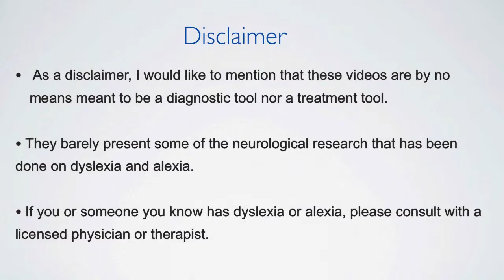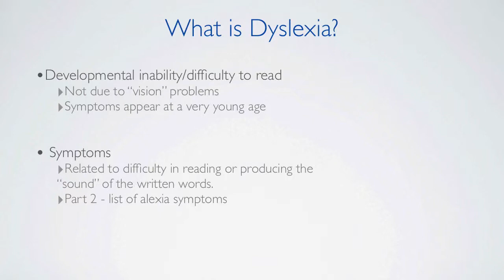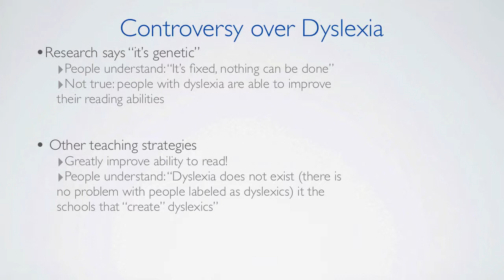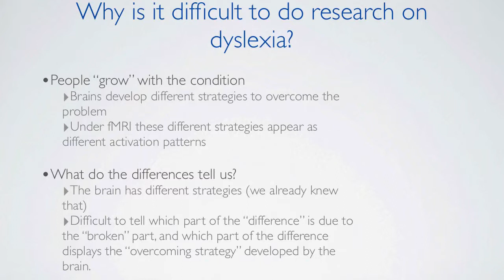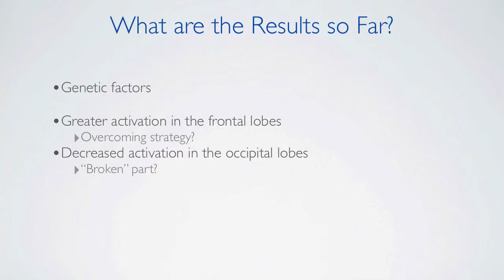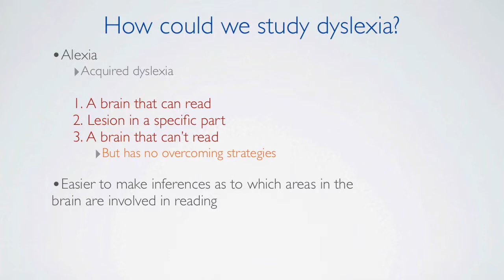Dyslexia and Alexia - part 1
This video gives an overview of Dyslexia, the controversy surrounding it the reasons why dyslexia is difficult to study in a research setting, and how Alexia can help us understand the parts of the brain that are involved in reading.